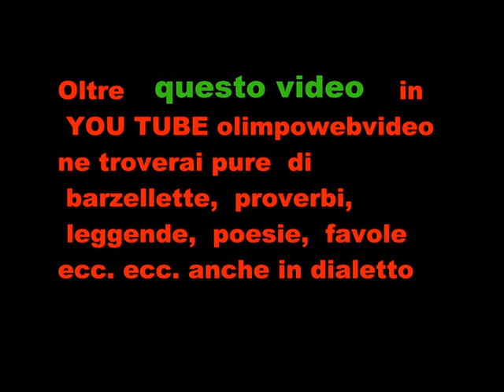16° Edizione festa della birra sota i stele di Mapello Folkstone in acustico